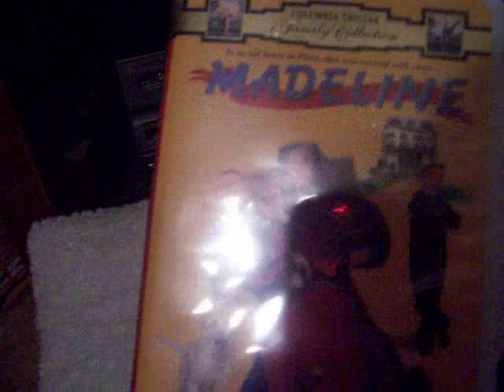VHS Collection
Here is some of my VHS collection. I show you some of my horror movies and rare hard to find Monster Squad VHS.

Please Note I am not indian man, I only pretend to be one.

-Booger